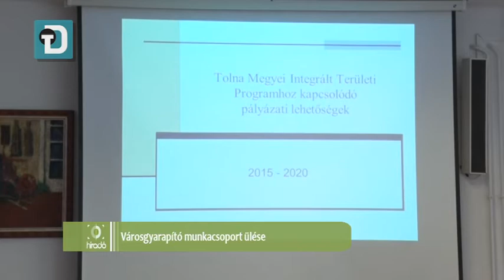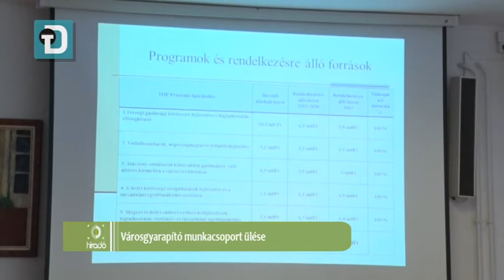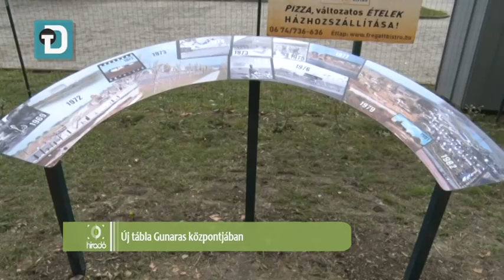Híradó - 2015. 10. 09. - Rövid híreink